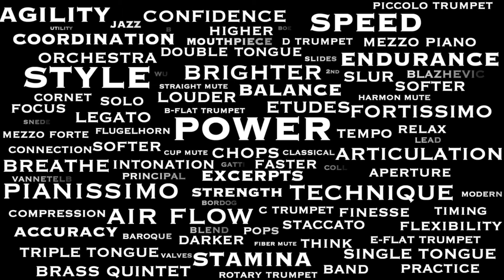COLLINS Etude #120 from Mini Etudes for Trumpet by Phil Collins